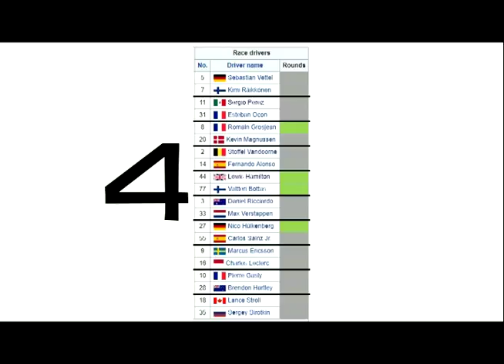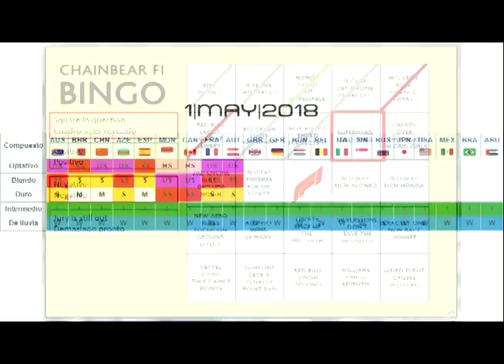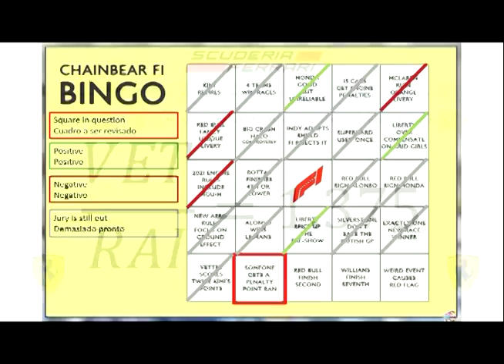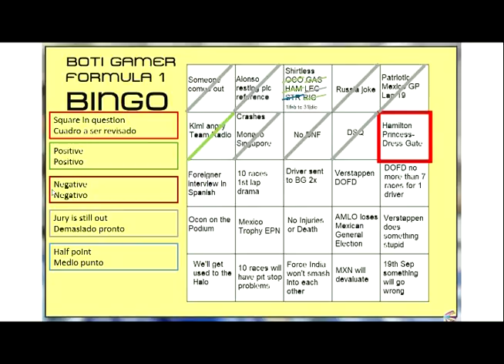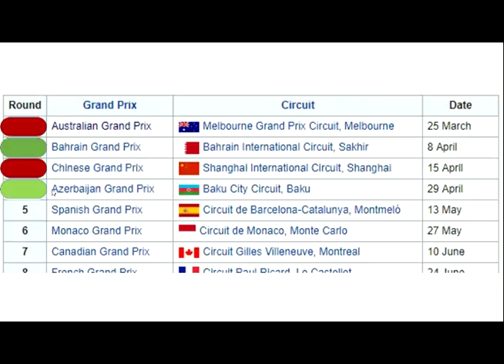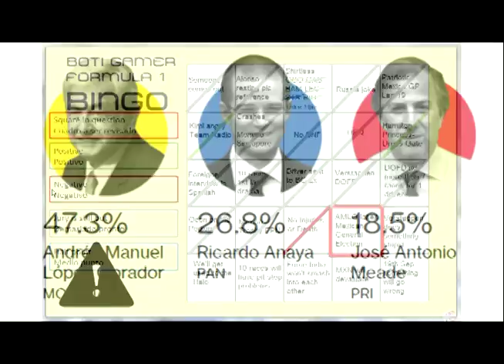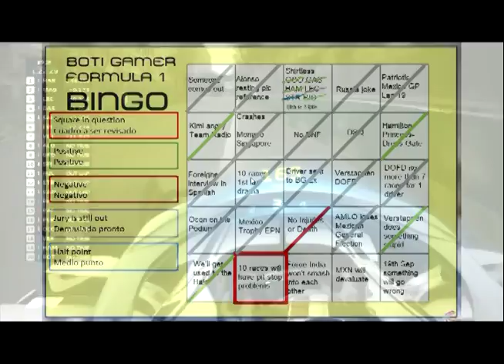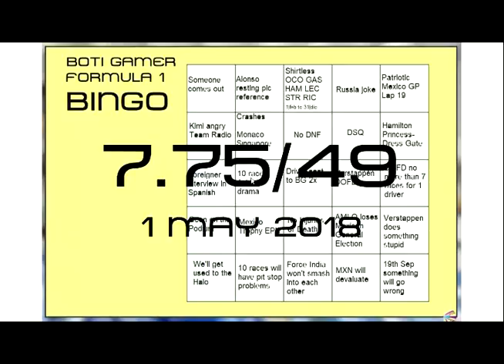Revisión de Predicciones - Episodio 2 - 2 de Mayo de 2018